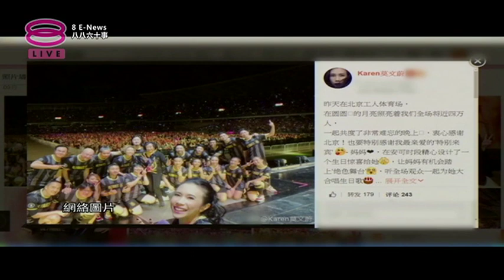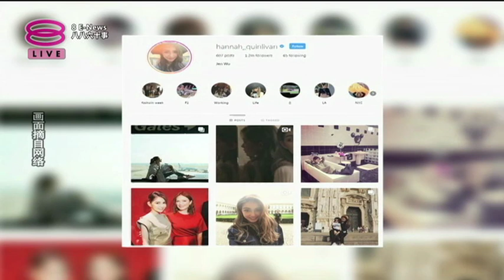八八六十事 8 E-News (2018) | 2018年9月24日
主持人：小玉、谢承伟、李诗斌、黄玮瑄、陈俐杏、颜洁颖

《八八六十事》为观众网络关于明星的动态以及新闻。当中还包括来自香港、台湾、中国、日本、韩国等地的最新电影、音乐资讯。主持人还会在节目中大送礼品，同时亦有艺人嘉宾不定时的到现场进行访问。

8 E-news brings you the local and international entertainment news, from what’s new and what’s hot.